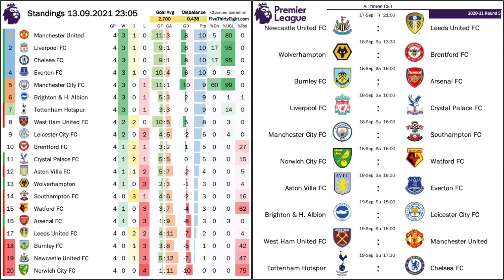Cristiano's Return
Well, didn't we all know that CR7 was going to score on his debut? However, that it did happened made it quite special and transformed Old Trafford into the Theater of Dreams again. All the other contenders bagged wins as well while Spurs suffered their first loss. All this and of course some transfer evaluations are in this video!